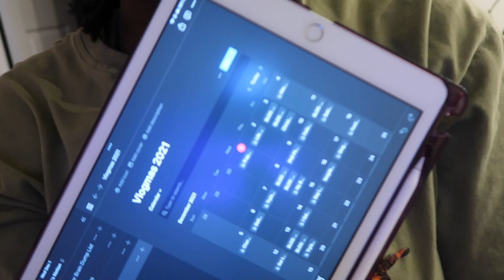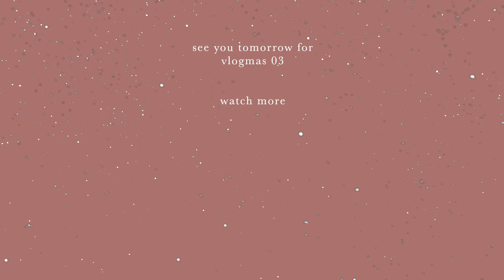THE BRUTALLY HONEST TRUTH ABOUT LIFE AFTER PH.D. [vlogmas 02]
♫ Video Tunes
• Philip E Morris - The Christmas Vibe